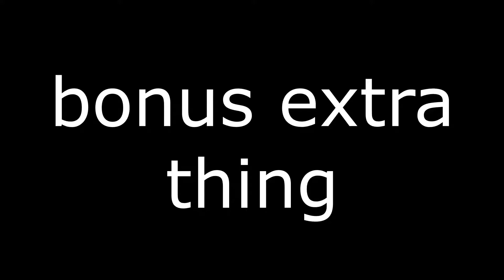Dead Island: JPEG Edition Highlights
just some clips from when I played the original Dead Island, not the Definitive Edition, the OG in it's raw JPEG form